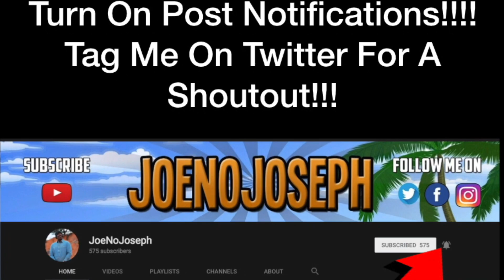Last Week In HTx - Megan Thee Stallion